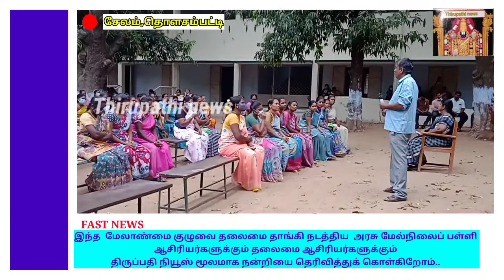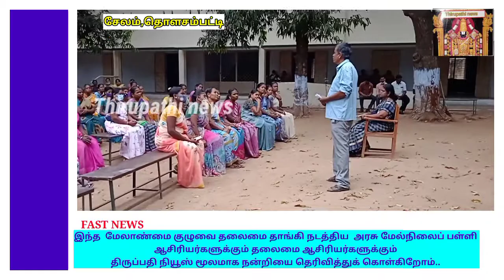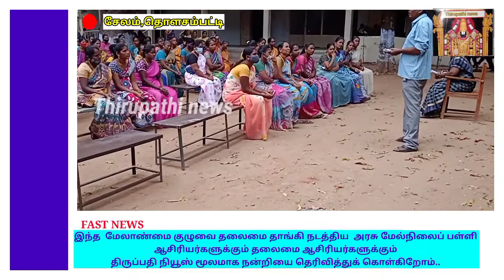Thirupathi news/Salem, Tholasampatti P.A.G.HR.SEC.SCHOOL SMC MEETING..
சேலம் மாவட்டம் ஓமலூர் வட்டம் தொளசம்பட்டி பேரறிஞர் அண்ணா அரசு மேல்நிலைப் பள்ளியில் முதலமைச்சர் அவர்கள் அறிவித்த அறிக்கையின்படி பள்ளி மேலாண்மை குழு கூட்டம் சேலம் மாவட்டம் ஓமலூர் வட்டம் தொளசம்பட்டி பேரறிஞர் அண்ணா அரசு மேல்நிலைப்பள்ளியில் நடைபெற்றது பெற்றோர்கள் அவரவர் விருப்பத்தை தெரிவித்துக் கொண்டனர் தொளசம்பட்டி பேரறிஞர் அண்ணா அரசு மேல்நிலைப்பள்ளி பாராட்டத்தக்க ஒரு சிறப்பு வாய்ந்த பள்ளியாக திகழ்கிறது..